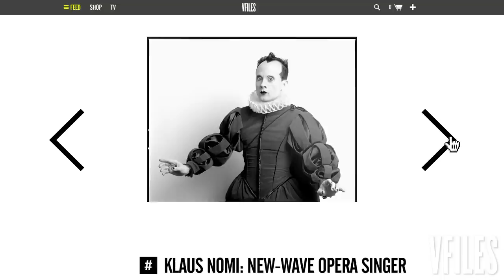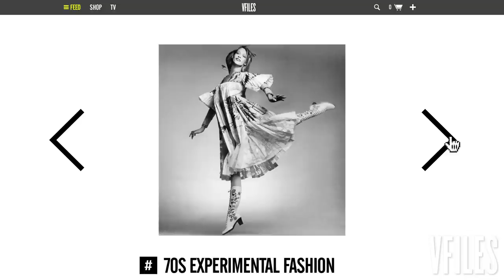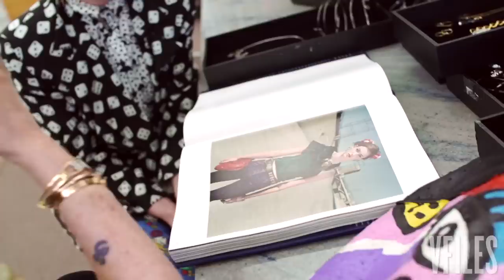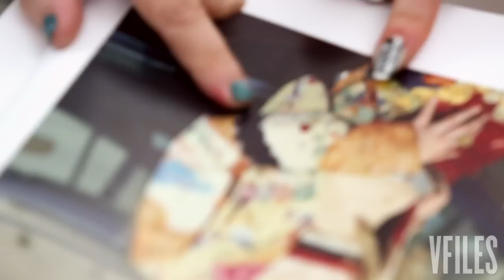VFILES PRESENTS: LORI GOLDSTEIN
To kick off our new series, "VFILES PRESENTS", Gerlan Marcel of Gerlan Jeans meets up with LEGENDARY EPIC stylist Lori Goldstein.